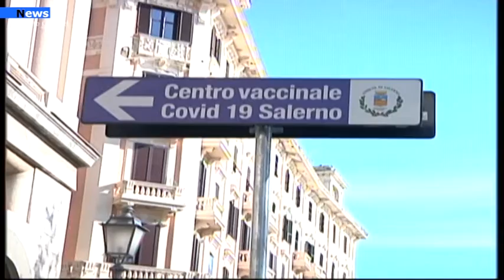Salerno, La variante Omicron spaventa: Rigore e vaccini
C’è un incremento della circolazione del virus, dalla particolare aggressività , per fortuna al momento si registrano solo due casi di variante omicron. Questo è il momento di rispettare in modo rigoroso tutte le prescrizioni , anche al di à delle norme e delle ordinanze che lo prevedono